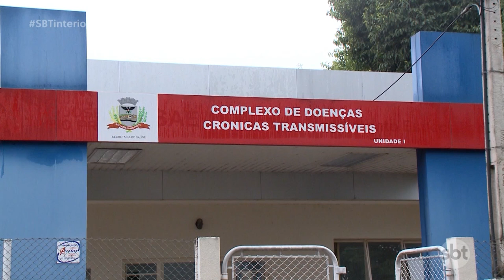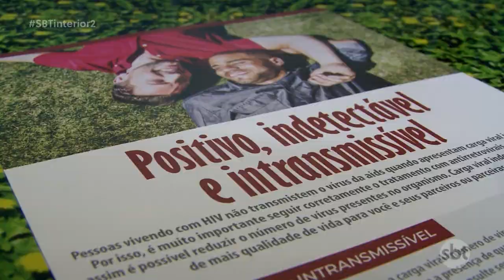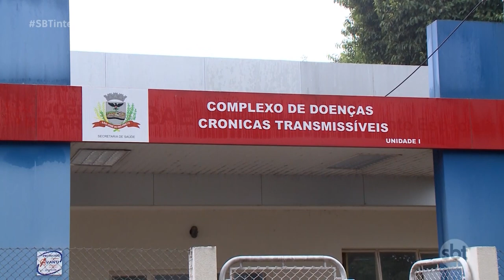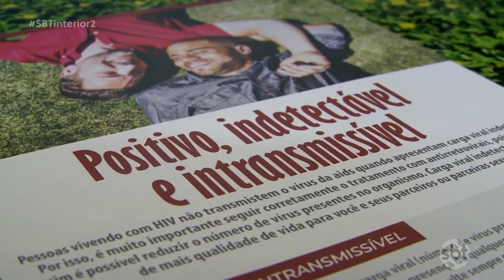Casos de HIV aumentaram 12% no ano passado em Rio Preto